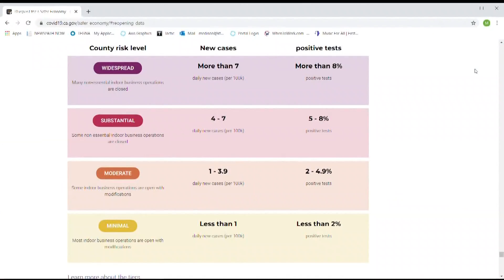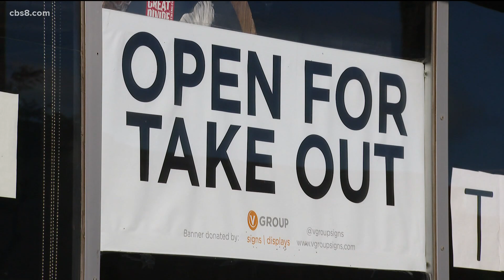County Supervisor Nathan Fletcher, medical experts encourage San Diegans to battle COVID-19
County Supervisor Nathan Fletcher said now is the time to battle COVID-19, not each other.